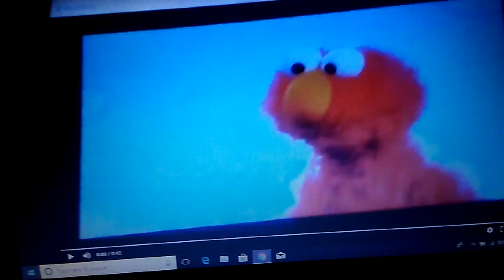December 17, 2017